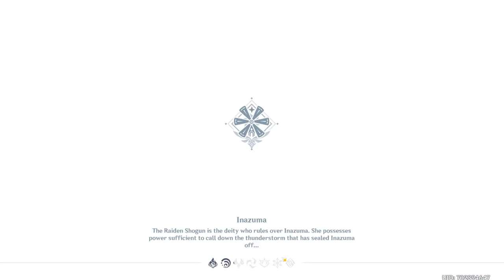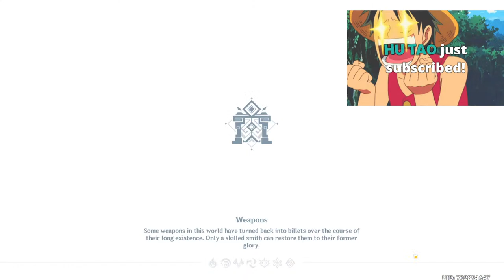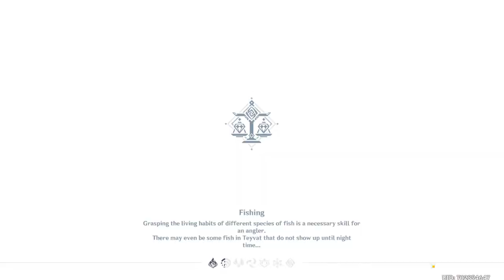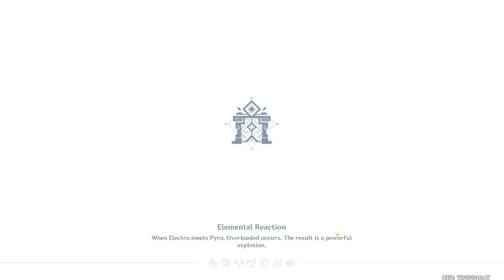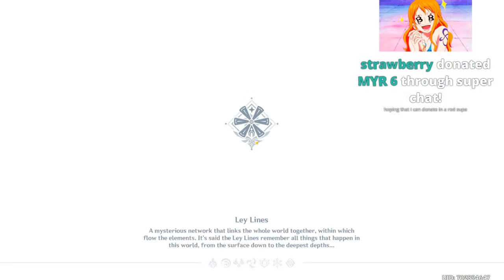[AR 60] Doing All Weekly Bosses / 1 Pull For Each New Member - Genshin Impact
PC Specs:

32 GB Ram
Main Monitor: LG 27GL850-B
Second Monitor: BenQ ZOWIE XL2411P
Keyboard: Sharkoon Skiller Mech SGK3
Mouse: Logitech G305
Mic: The T.Bone SC 420